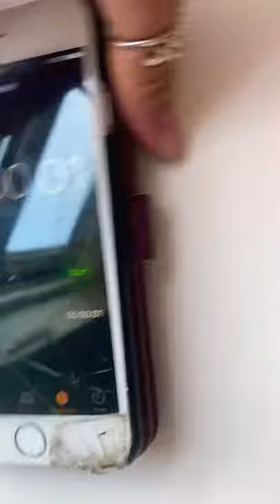World Record: fastest on and off for iPhone stopwatch !!!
World record attempt for fastest on and off on iphone stopwatch 0.0???